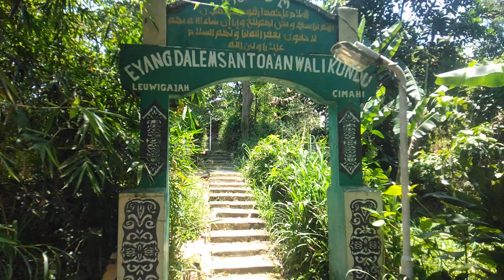keramat eyang dalem santoan wali kundu leuwi gajah cimahi